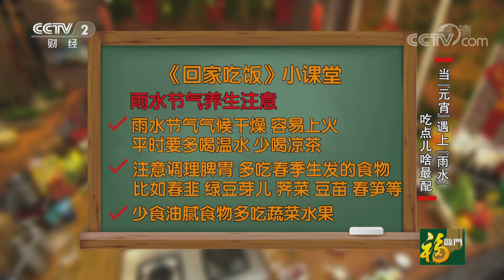《回家吃饭》 酸菜炒汤圆美味可口 韭香松子鳜花鱼鲜美无比 20190219 | CCTV美食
本期节目主要内容： 本期节目厨房达人冉雪梅带来的酸菜炒汤圆美味可口。粤菜大厨张立军带来的韭香松子鳜花鱼鲜美无比。